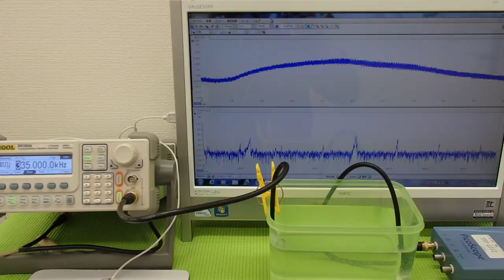オリジナル超音波実験 Ultrasonic experiment （超音波システム研究所 ultrasonic-labo）